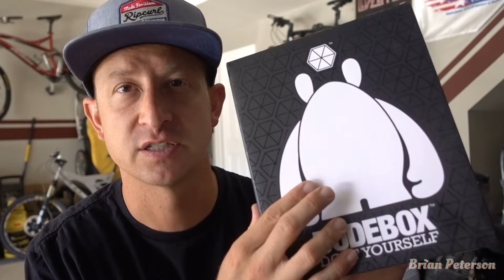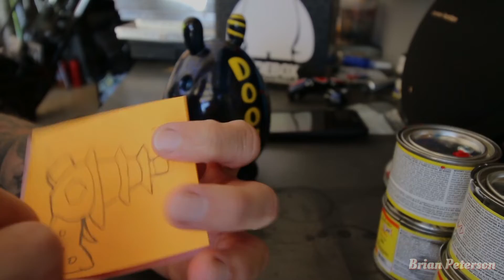Paint a vinyl art toy (((DOOM)))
This is how i created doom a vinyl toy